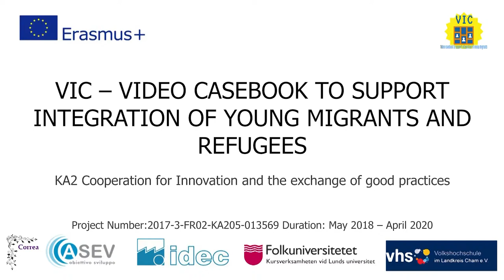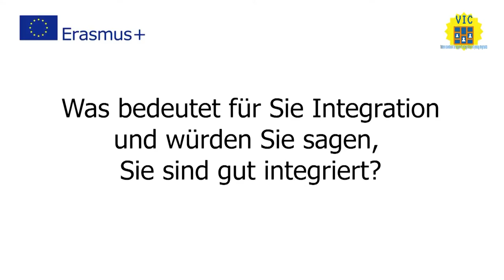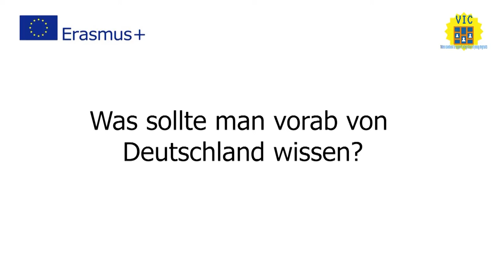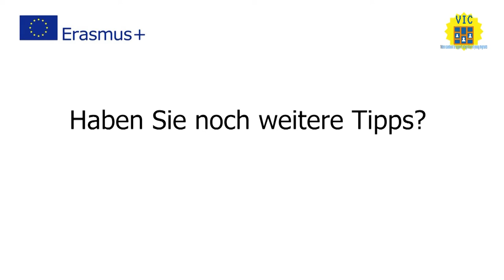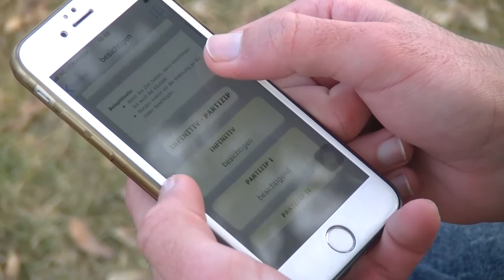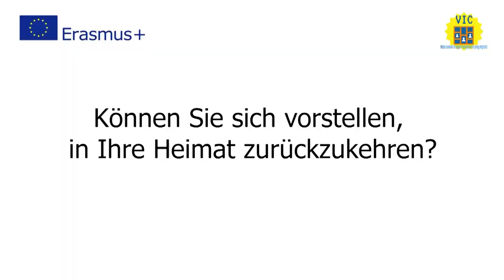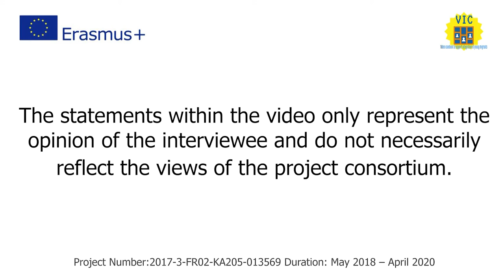VIC_IO1_Video with success stories_Azzat_DE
VIC – VIDEO CASEBOOK TO SUPPORT INTEGRATION OF YOUNG MIGRANTS AND REFUGEES
Intellectual Output 1 - Video with success stories of integration in EU Society
The interviews describe the success stories in the integration process of young migrants and refugees living in the host countries. The purpose of the interviews is to bring out their integration process and to give to others migrants suggestions, advice and useful  information about host country.
This videos interviewees has been realized in the activities of the European Erasmus Plus Project VIC
This project has been funded with support from the European Commission. This publication [communication] reflects the views only of the author, and the Commission cannot be held responsible for any use, which may be made of the information contained therein Project number 2017-3-FR02-KA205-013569